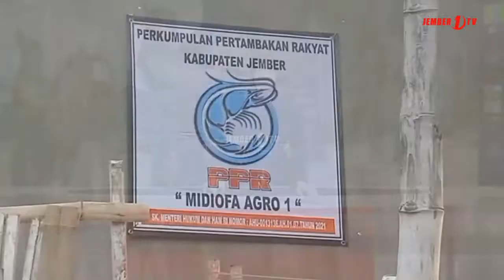DPRD JEMBER SIDAK TAMBAK UDANG TAK BERIZIN